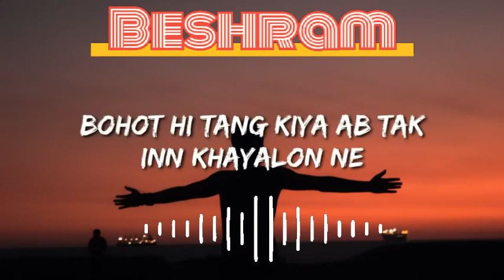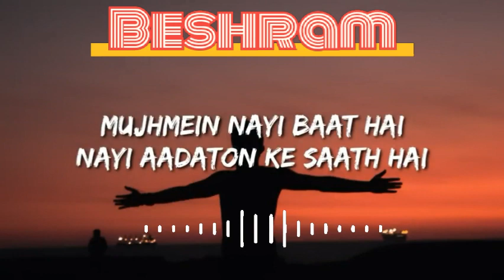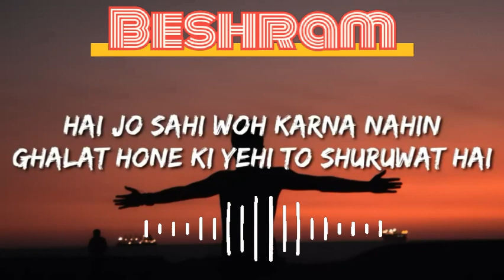Besharam Rang Song Lyrics Slowed Reverb | Deepika